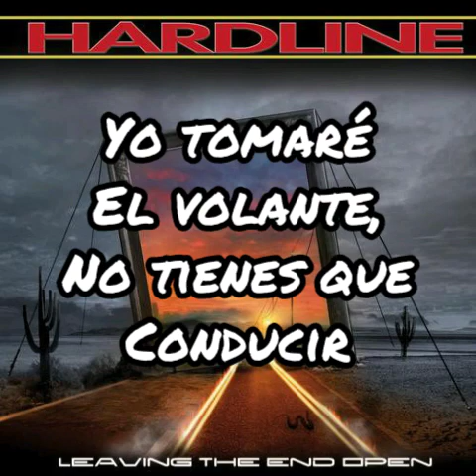Hardline - Falling Free (Sub Español)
Leaving The End Open (2009)